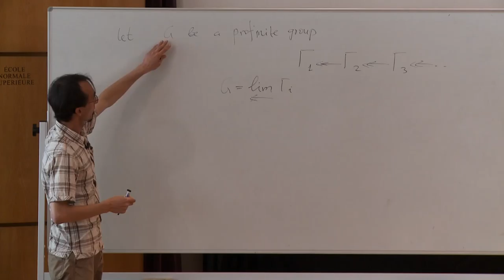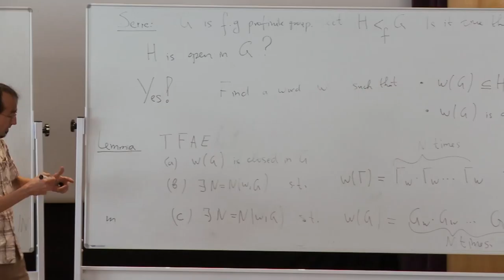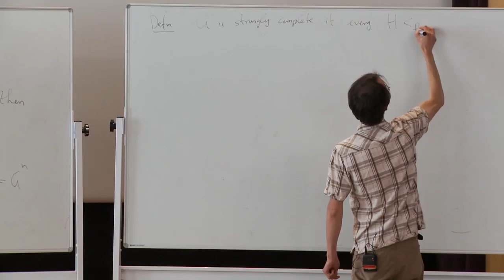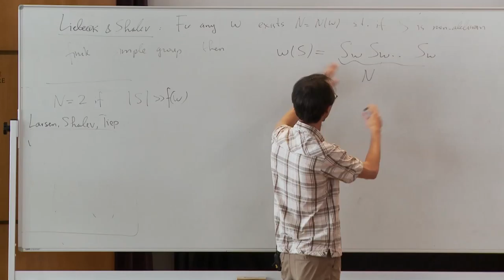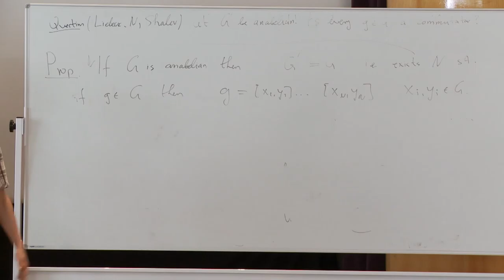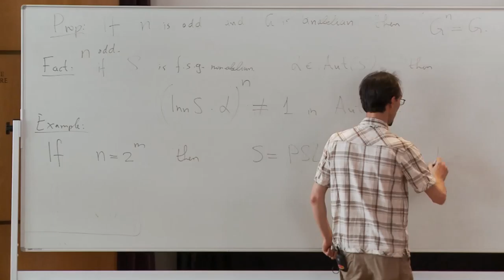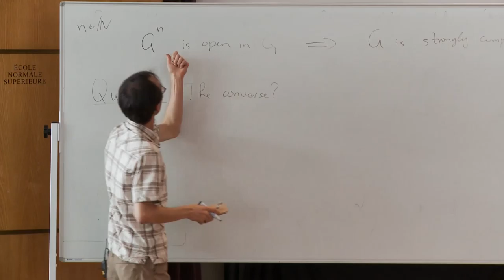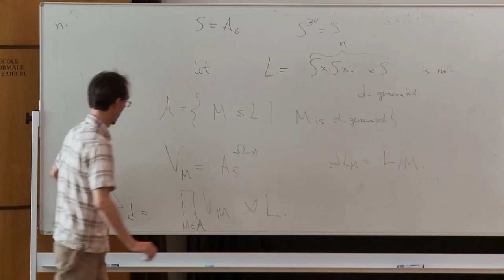Nikolay Nikolov - Words in profinite groups: beyond finite generation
Let G be a profinite group and w be a group word. There has been a lot of progress towards understanding the verbal subgroup w(G) for many interesting words w (for example commutators
and powers) when G is topologically finitely generated. In particular in the examples above w(G) is closed in G and G is strongly complete (i.e. each subgroup of finite index is open in G). None of this remains true when G is not finitely generated. Nevertheless in some sit uations we can prove suitable analogues even when G is not finitely generated. In this talk I will discuss some natural
questions and partial results in this more general setting.